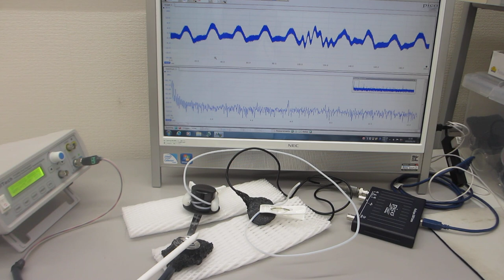振動計測用超音波プローブの特性確認テスト（基礎実験 超音波システム研究所）